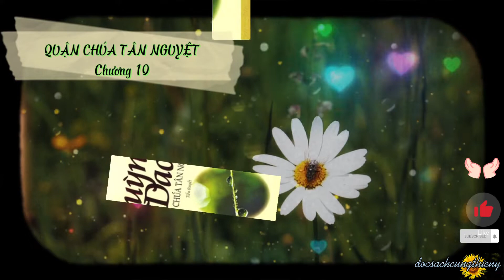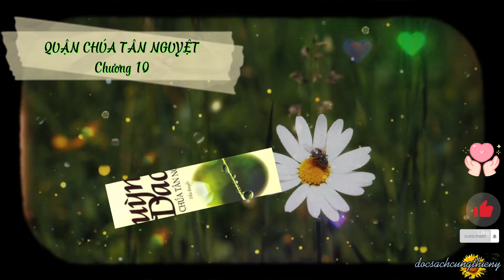Truyện Quận chúa Tân Nguyệt - Chương 10 I Tác giả: Quỳnh Dao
*Truyện Quận chúa Tân Nguyệt
*Chương 10
*Tác giả: Quỳnh Dao
*Link full: